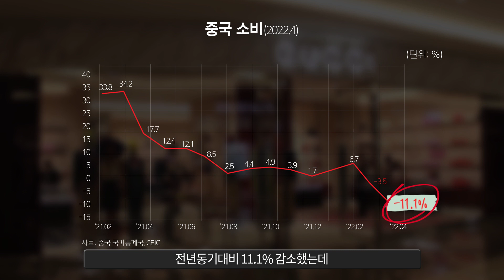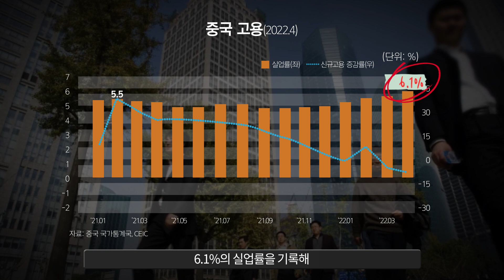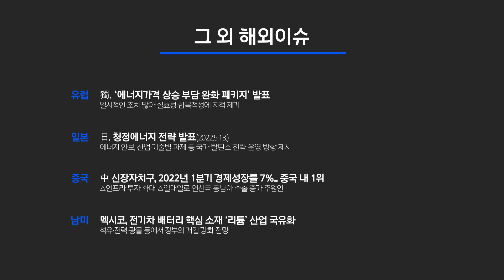Vol.98 ‘코로나 봉쇄’에 그림자 진 중국 경제.. 엄습하는 경기둔화 공포👥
최근 중국🇨🇳 내 코로나바이러스 확산에 따른😷
봉쇄조치가 지속되면서🔒
중국의 경제성장을 둔화시키고 있습니다.📉

경제수도 상하이를 비롯한 창장삼각주🏙️
도시들의 봉쇄가 소비심리🛍 위축 및
공급망 불안정으로 인한 산업생산🏭·수출입🚢 부진,
투자·고용 감소🔻로 이어지는 양상입니다.😱